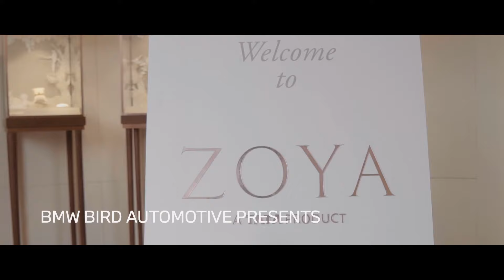Celebrating Our Healthcare Heroes | Historic Range Drive S02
The determination and sacrifice of our doctors and frontline workers is the reason our nation has been able to stand up again. They are nothing short of heroes and it's time we celebrate them for everything they’ve done.

Catch a glimpse of the BMW Group Historic Range Drive Season 2 organized by BMW Bird Automotive and MINI Bird Automotive, in association with ZOYA - A TATA product, to celebrate our doctors, as they drive into a world of exquisite luxury and heritage at Neemrana Fort.